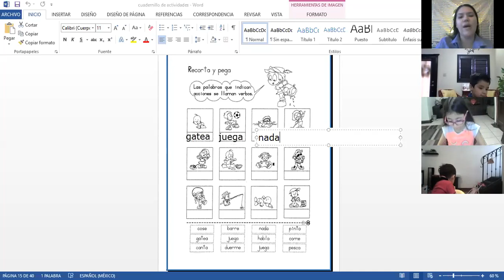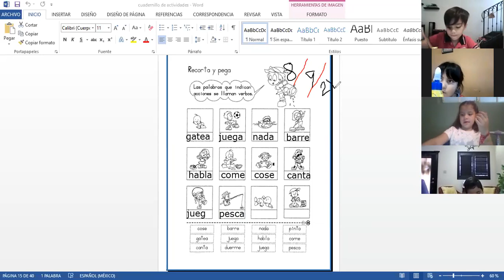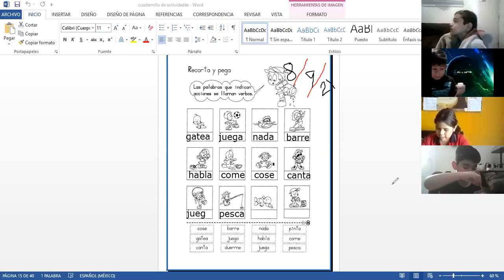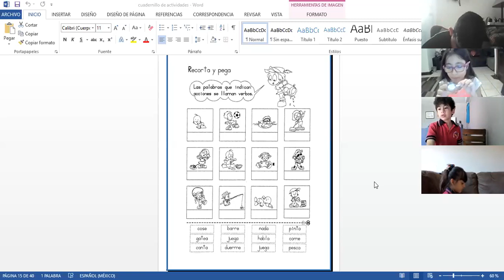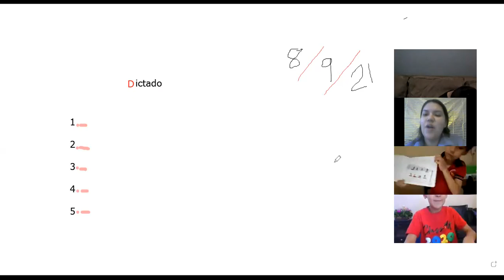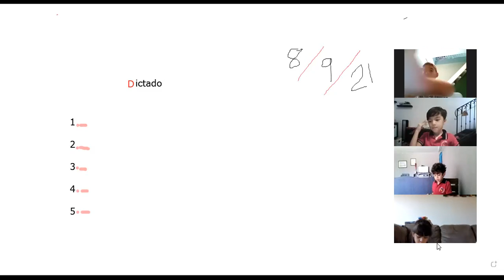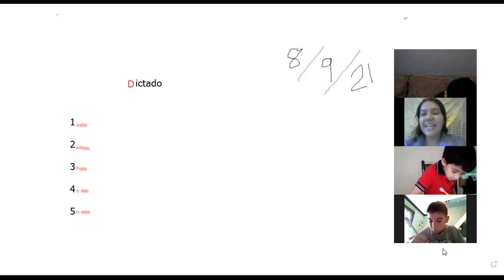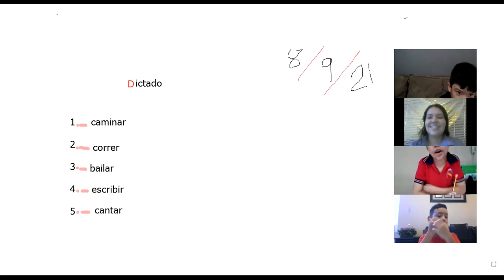P2B, VÍDEO 2 DE LA CLASE DE ESPAÑOL DEL DÍA MIÉRCOLES 08 DE SEPTIEMBRE